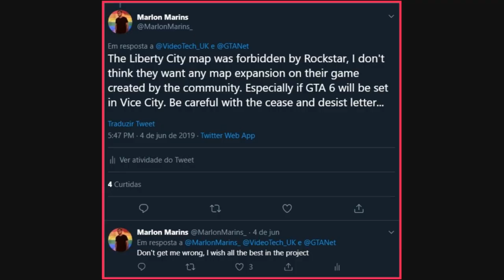VICE CITY EM GTA 5! - Novo Mod de Expansão de Mapa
▶ INDIVIDUAL GAMES STORE

▶ SEJA MEMBRO
Se você gosta do meu trabalho, colabore e ganhe benefícios exclusivos (ou clique no botão "Seja Membro" acima)

Hoje você confere impressionantes imagens e um vídeo teaser de um futuro mod em desenvolvimento que vai adicionar o mapa clássico de Vice City do GTA VC do Universo 3D ao lado da Los Santos de GTA 5 do Universo HD, com gráficos remasterizados e muitas outras novidades! Se gostou do vídeo: deixe seu curtir, comente e compartilhe.

Clique em "Inscrever-se" para fazer parte dos MuleX
Ative o sino para ser notificado de vídeos novos
Siga em outras plataformas: @MarlonMarins_ ou busque por "Marlon XGamer"